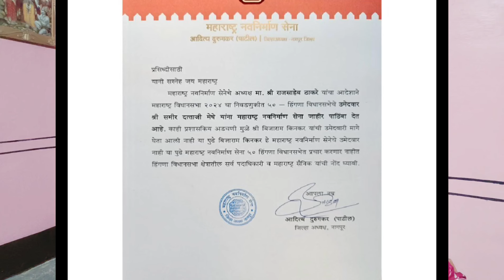Raj Thakrey : महाराष्ट्र विधानसभा निवडणूक मध्ये राज ठाकरे यांचा पाठिंबा कोणाला असेल.